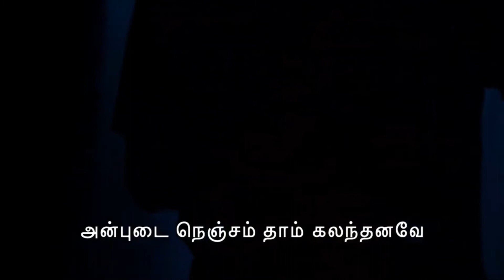யாயும் ஞாயும் யாராகியரோ - Yaayum Gnayum Yaaragiyaro - குறுந்தொகை - James Vasanthan - FETNA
யாயும் ஞாயும் யாராகியரோ - Yaayum Gnayum Yaaragiyaro - குறுந்தொகை - Kurunthogai- ஜேம்ஸ் வசந்தன் - James Vasanthan - FETNA, தமிழ் ஓசை, சங்கத் தமிழ், தமிழிசை